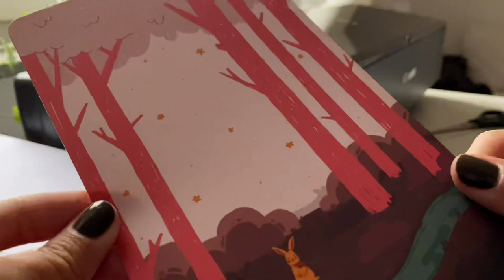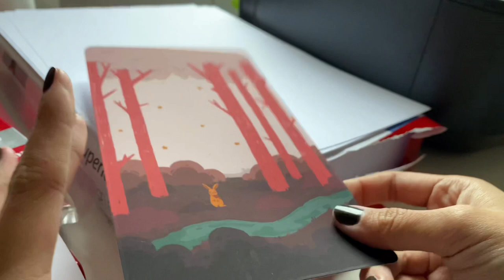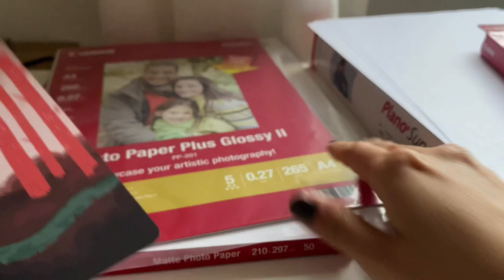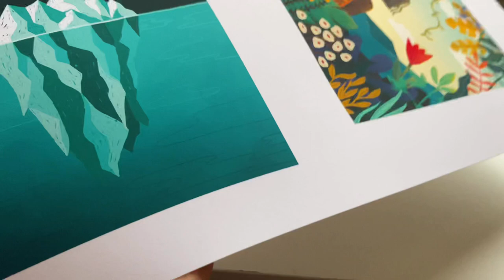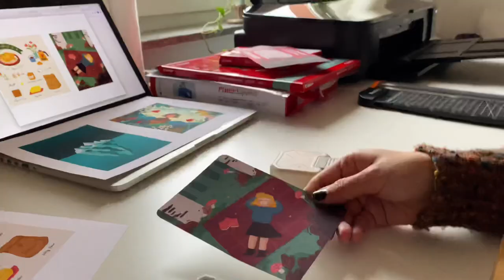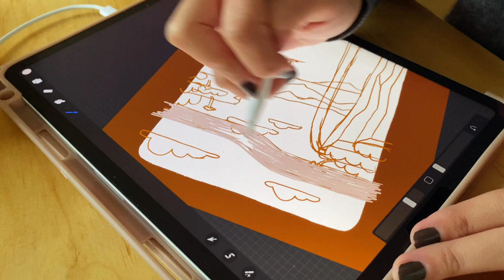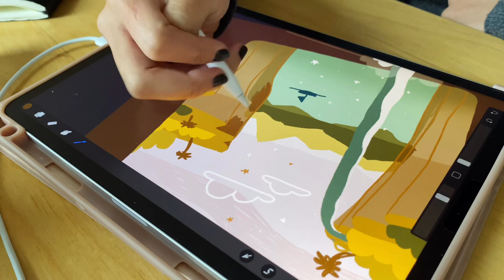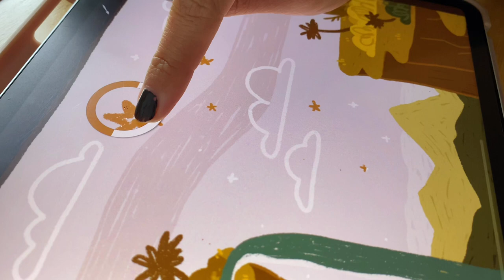studio vlog ~ printing my art for the first time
let's unbox the printer together! 🥳🥳🥳

Timestamp for busy people:
01:22 - printer unboxing
02:16 - talking about printer and papers
06:13 - printing my own illustrations!
09:08 - talking about printing experience and stuff / drawing footage

llanatime